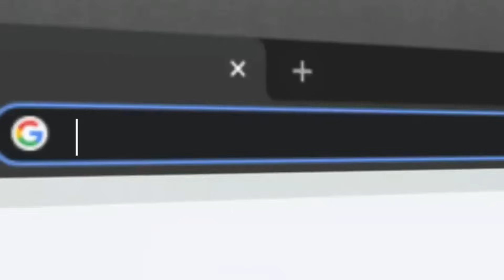E Shram Card कौन बनवा सकता है? e shramik card kon kon bana sakta hai ? Students/PF मेंबर्स/ESIC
ये गलती मत करना 🤔 E Shram Card NCO code | e Shram Card Registration में NCO क्या है,सही से कैसे भरें

E Shram Card vs Labour Card | ई श्रम कार्ड और लेबर कार्ड में क्या अन्तर है? किसमें ज्यादा फायदा होगा

e Shram Card Benefits | E-Shram Card बनवाने से कटेगा 330 ₹ ? क्या है सच्चाई , फायदा और नुकसान देखें

e shram card न्यू अपडेट और महुतपूर्ण जानकारी | e shram card correction kaise kare | Photo नहीं आया

E Shram Card Registration Online | e shram UAN card apply online | e shram card kaise banaye